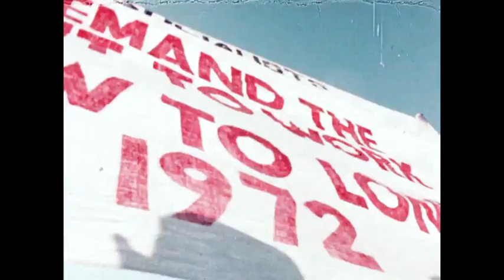SLADE WEMBLEY EMPIRE POOL ARENA 1972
March for Jobs Glasgow to London March 1972.